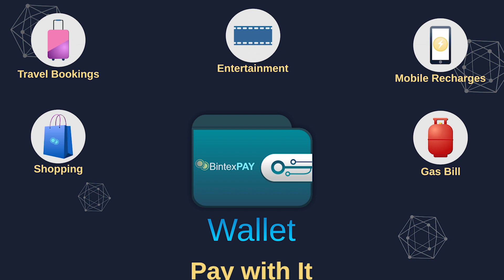భారీగా పెరిగిన పెట్రోల్ ధర Petrol Price Hiked | Spot News Channel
Bintex Futures Links